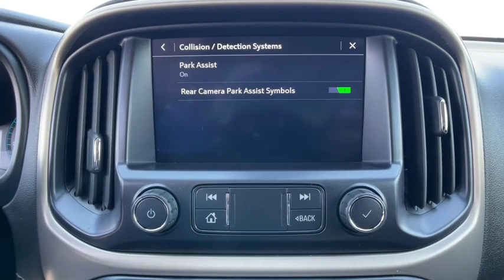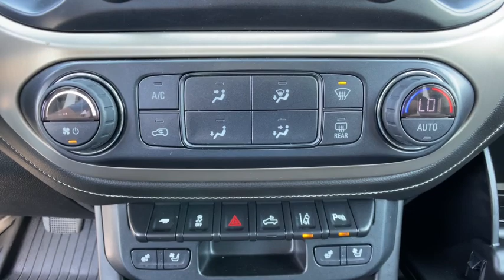2019 GMC Canyon Novi, Northville, Livonia, Commerce, Farmington Hills, MI U30511T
Dark Sky Metallic Used 2019 GMC Canyon Denali available in Farmington Hills, Michigan at Sellers Buick GMC. Servicing the Novi, Northville, Livonia, Commerce, MI area.

Priced below KBB Fair Purchase Price!br2019 GMC Canyon Denali Dark Sky Metallic 4WD V6 8-Speed AutomaticbrGMC Certified Pre-Owned Details:brbr  * Roadside Assistancebr  * Vehicle Historybr  * Powertrain Limited Warranty: 72 Month/100000 Mile (whichever comes first) from original in-service datebr  * Limited Warranty: 12 Month/12000 Mile (whichever comes first) from certified purchase datebr  * Warranty Deductible: $0br  * Transferable Warrantybr  * 172 Point Inspectionbr  * 24 months/24000 miles (whichever comes first) CPO Scheduled Maintenance Plan and 3 days/150 miles (whichever comes first) Vehicle Exchange Program. SiriusXM 3-month trial subscription